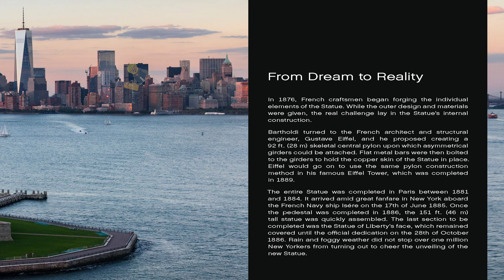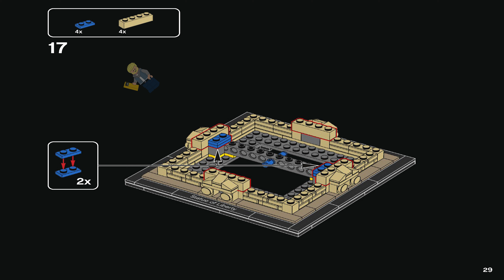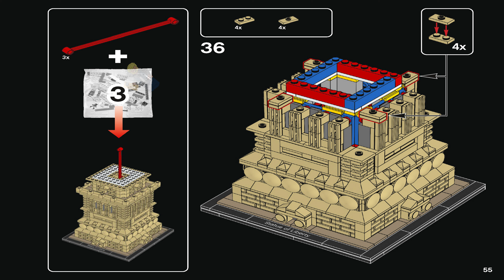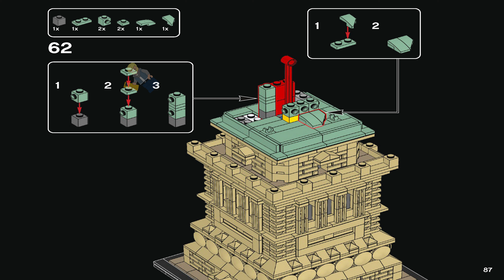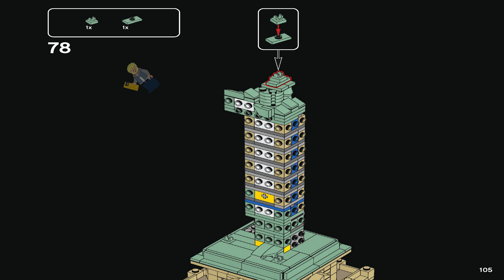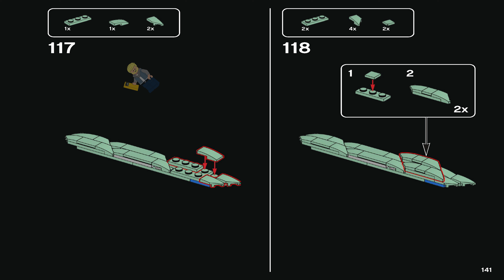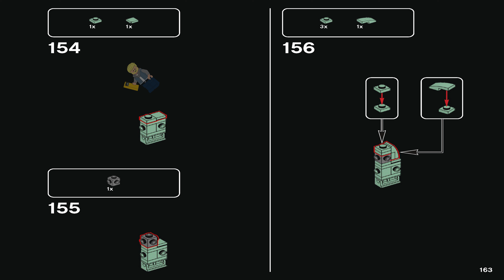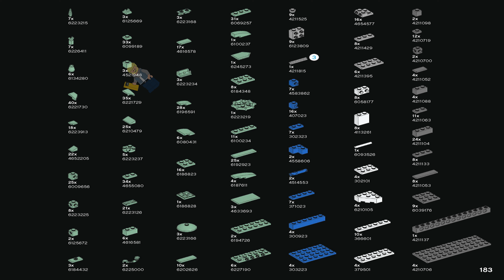LEGO Instructions - Architecture - 21042 - Statue of Liberty - Landmark Series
LEGO 21042 Instructions - Landmark Series - Statue of Liberty - Architecture

21042 LEGO Instructions from the LEGO Architecture Landmark Series theme will guide you how to build LEGO Statue of Liberty Architecture set 21042

Set Details:

Set Number: 21042
Name: Statue of Liberty
Pieces: 1685
Released: 2018